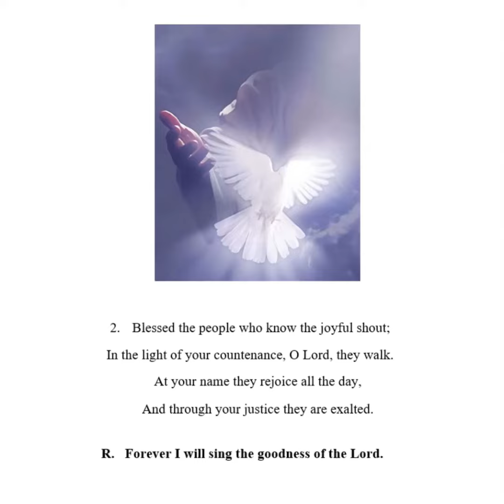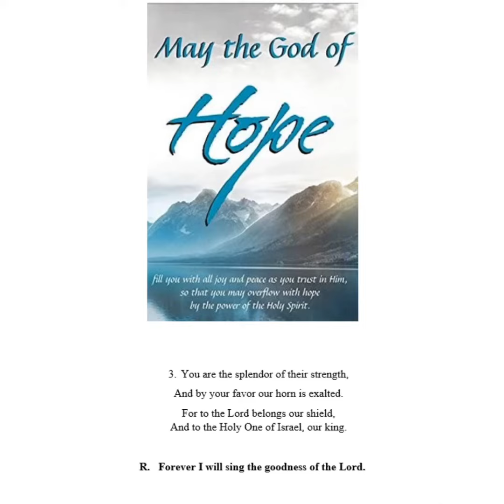13th Sunday in Ordinary Time